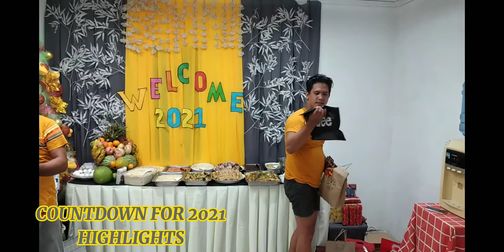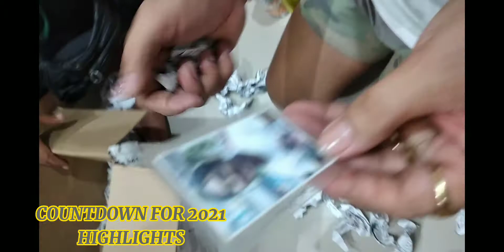WELCOME 2021-HAPPY NEW YEAR EVERYONE from SAMBILE FAMILY